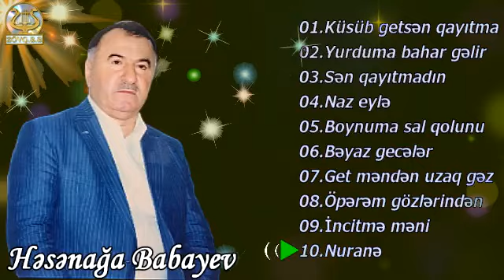Həsənağa Babayev-1995 (Full Album)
00.Fəsillər  00:00
01.Küsüb getsən qayıtma 00:04
02.Yurduma bahar gəlir 03:42
03.Sən qayıtmadın 05:50
04.Naz eylə 12:23
05.Boynuma sal qolunu 18:30
06.Bəyaz gecələr 27:06
07.Get məndən uzaq gəz 32:32
08.Öpərəm gözlərindən 39:38
09.İncitmə məni 44:49
10.Nuranə 51:25